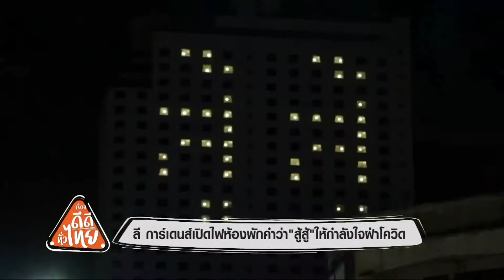ลี การ์เด้น เปิดไฟห้องพักคำว่า “สู้สู้” ให้กำลังใจฝ่าโควิด | เรื่องดีดีทั่วไทย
ลี การ์เด้น เปิดไฟห้องพักคำว่า “สู้สู้” ให้กำลังใจฝ่าโควิด | 2/04/63 |เรื่องดีดีทั่วไทย